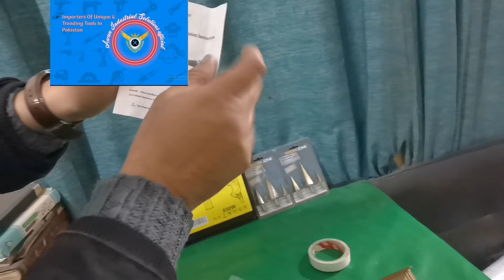Drill Chainsaw Attachment | For Electric Cordless Drills|Low Price Professional quality|0342-4622707